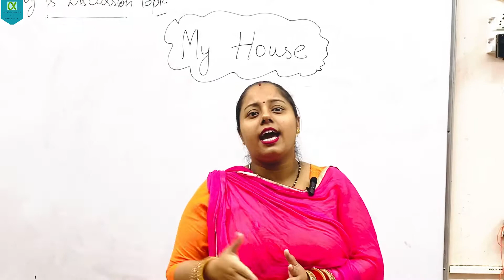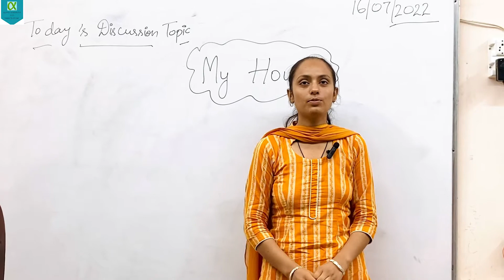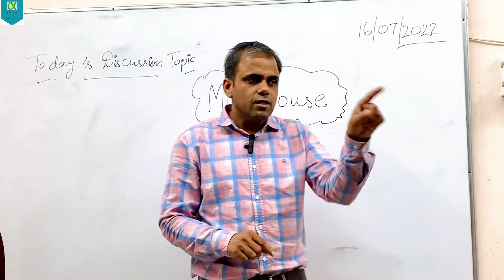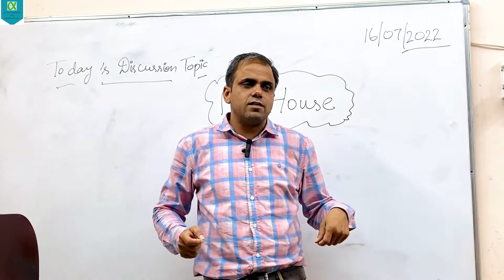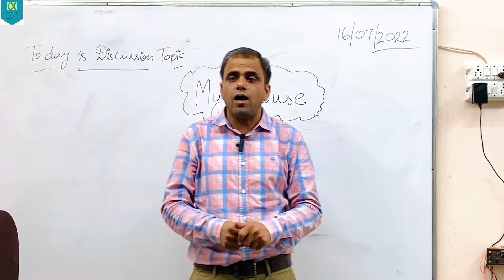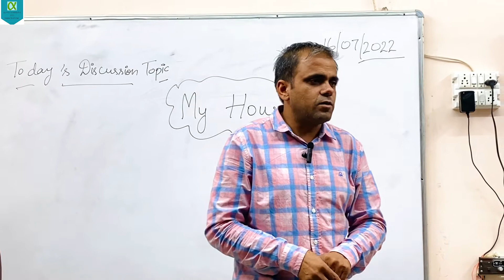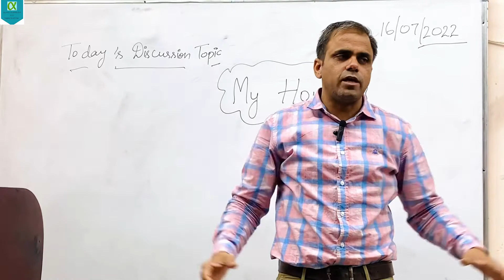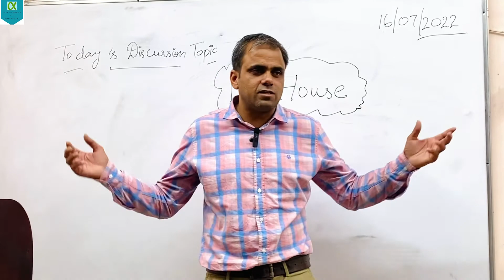Speaking Topic Discussion (DAY 3) : AIEL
IELTS
PTE
Digital Spoken
BBC Classes
US & UK interviews preparations

Alpha institute of the English language & immigration, Hanumangarh Town (Raj.)